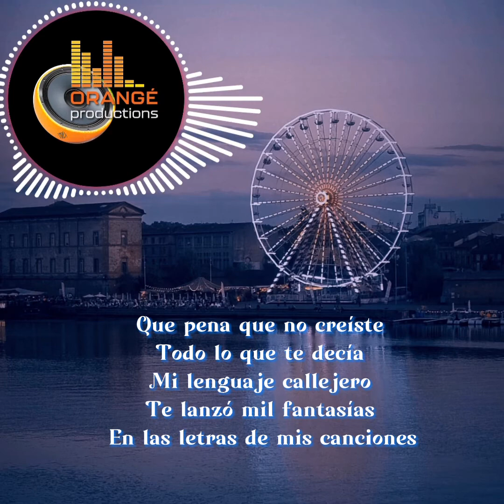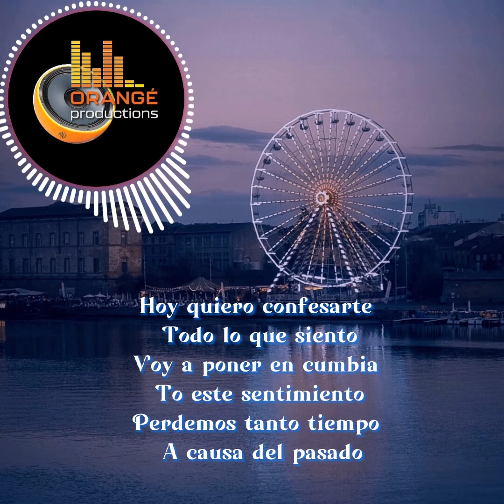Una letra más - Vino Nar (feat Almendra Alvarez)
Voici La Cumbia, un style Sud-Américain présent chez Orangé Productions
Disponible sur: